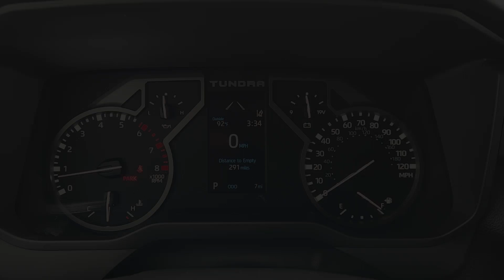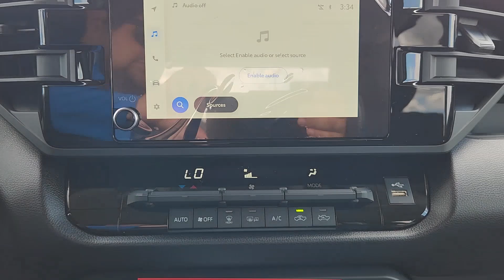2024 Toyota Tundra SR5 Katy, Houston, Cinco Ranch, Sugarland, Jersey Village TX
New 2024 Toyota Tundra SR5 available at Toyota of Katy located in 21555 Katy Freeway, Katy, TX, 77450.
Stock#: K45595 - VIN#: 5TFLA5AB5RX041073

Get into a car with value, the   2024  Toyota Tundra. This hardworking Tundra offers impressive towing and hauling capability, a smooth, comfortable ride, desirable standard safety and infotainment features, and competitive fuel-efficiency. Prepare to fall in love!
 These are just some of the great options this vehicle comes with: Apple Carplay®/Android Auto®, Keyless Entry, Heated Mirrors, Fog Lamps, Satellite Radio, Back-Up Camera, Steering Wheel Audio Controls, Alarm, Aluminum Wheels, Electronic Stability Control. Relax and enjoy the adventure in this can-do Tundra. Come in for a test drive. Our team will make it the best part of your day.